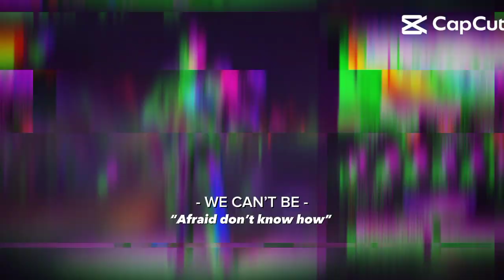30 tháng 7, 2023